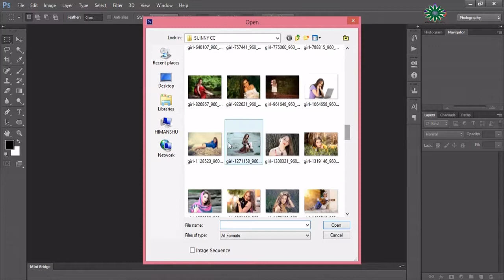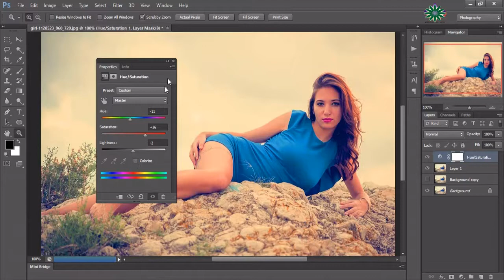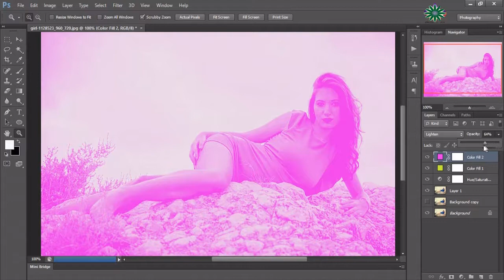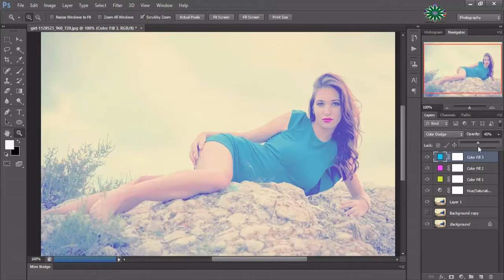AMAZING PHOTOSHOP MANIPULATION CREATING SUMMER COLOR IN PHOTOSHOP CS6